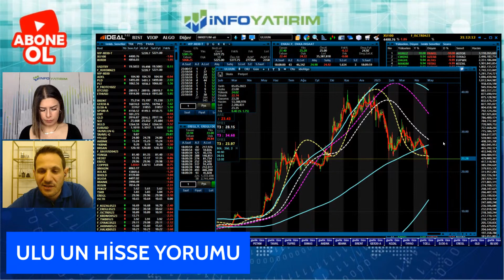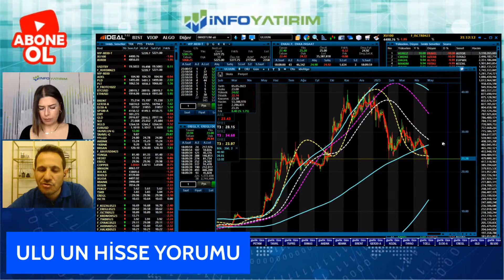ALİ ACER'DEN ULU UN HİSSE YORUMU | 7 MAYIS 2023 TARİHLİ YAYINDAN | İnfo Yatırım